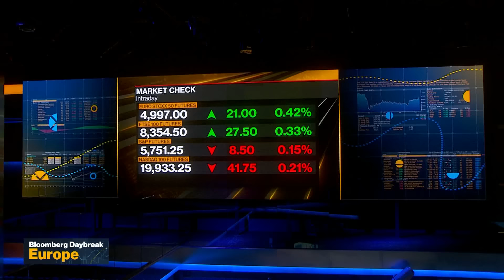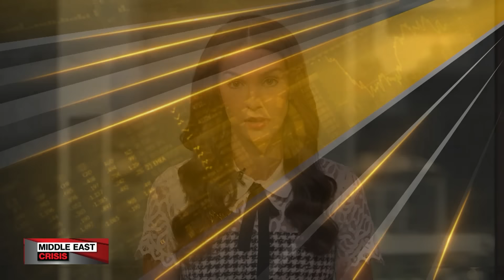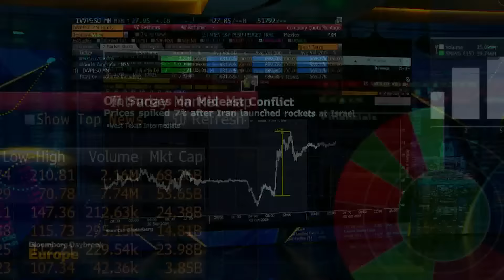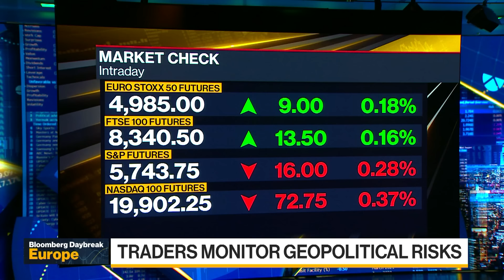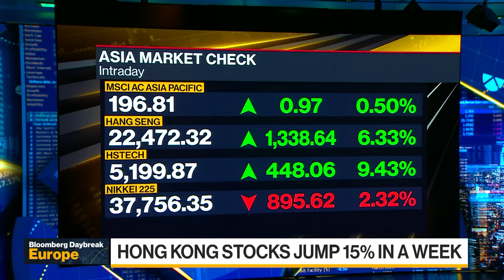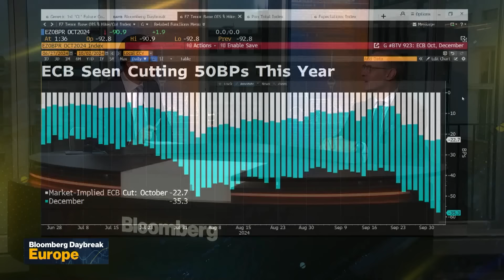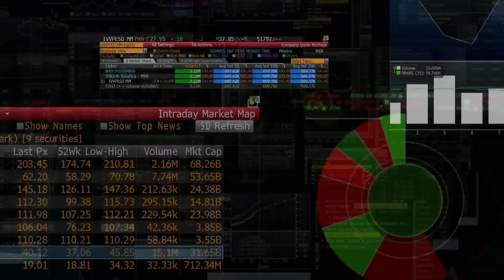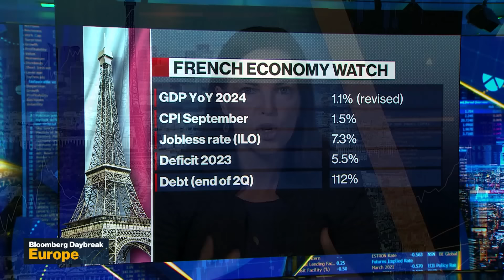Israel Vows to Retaliate After Iran's Ballistic Missile Attack | Daybreak: Europe 10/02/2024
Today's guests: Niamh McBurney, Control Risks Associate Director for MENA; Lars-Hendrik Röller, Berlin Global Dialogue Founder; Oliver Baete, Allianz CEO; Bernard Mensah, Bank of America International President

Chapters:
00:00:00 - Daybreak Europe
00:00:15 - Israel vows retaliation: what we know
00:01:17 - Traders monitor geopolitical risks
00:05:06 - US calls on Iran to halt further attacks
00:12:40 - Israel plans Iran attack response within days: Axios
00:16:32 - Germany's economy facing headwinds
00:23:27 - Boeing said to consider raising billions in stock
00:24:53 - Oil surges on Mideast tensions
00:27:28 - Iran says it is ready to repeat a similar operation
00:31:24 - Investors ramping up bets on ECB rate cut
00:37:06 - Allianz CEO: ECB not behind the curve cutting rates
00:40:24 - US VP nominees Tim Walz and JD Vance spar on election debate
00:44:16 - France delays plans to meet EU deficit limit